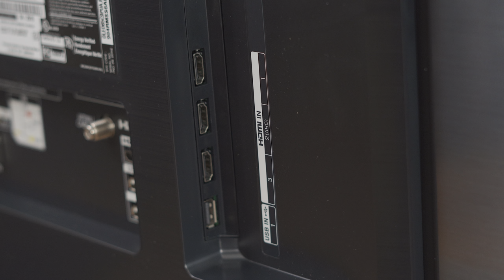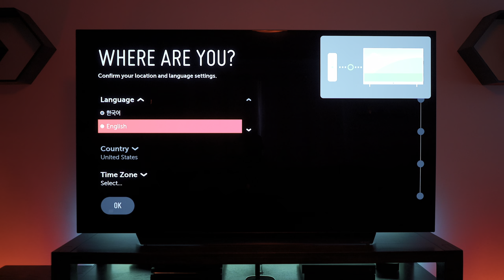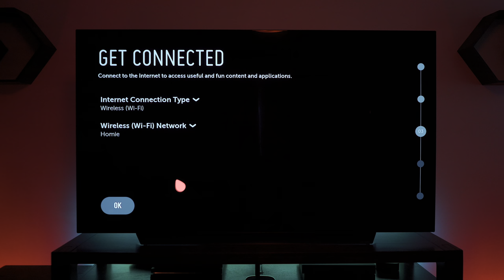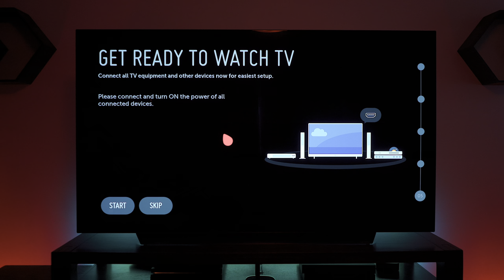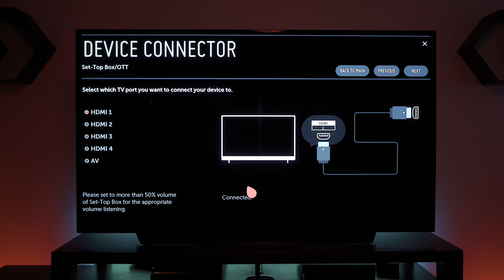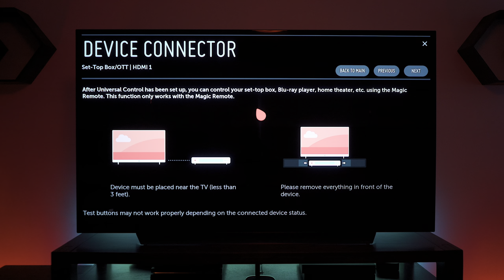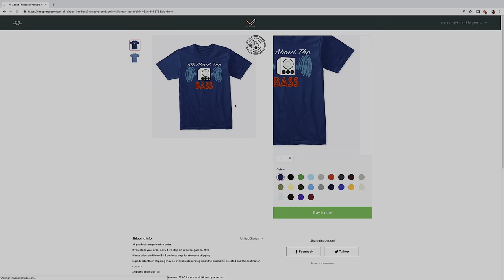2019 LG C9 OLED 4K HDR TV Unboxing and Initial Setup + DEMO [4K HDR]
We unbox and go through the initial setup of the 2019 LG C9 OLED TV. This includes stand assembly and WebOS setup.

This is an HLG 4K HDR video, so you can watch it in HDR on your iPhone X and above, or newer Android devices.

LG C9 OLED TV
Amzn (US)
Amzn (CA)

LG C8 OLED TV
Amzn (US)
Amzn (CA)

My Front towers
My Surround bookshelves
Dolby Atmos Receiver
My In-ceiling Atmos Speakers
My Amplifier
4K HDR TV

SVS SB3000 Subwoofer:
Amazon SVS
SVS PB3000 Subwoofer:
Amazon SVS
SVS SB4000 Subwoofer:
Amazon SVS
SVS PB4000 Subwoofer:
Amazon SVS
SVS Prime Elevation Speakers:
Amazon SVS